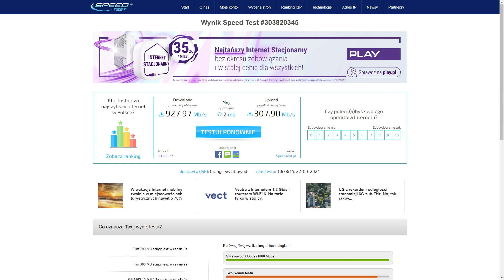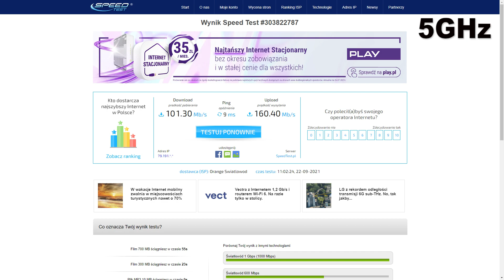TEST KARTY SIECIOWEJ:TP-Link Archer T3U (1300Mb/s a/b/g/n/ac) DualBand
Komputer:

RAM:  Corsair 16GB (2x8GB) 3200MHz CL16 Vengeance RGB Pro
Płyta główna: produkcji GIGABYTE B450 AORUS ELITE
Grafika: Palit GeForce RTX 2070 SUPER GameRock 8GB GDDR6